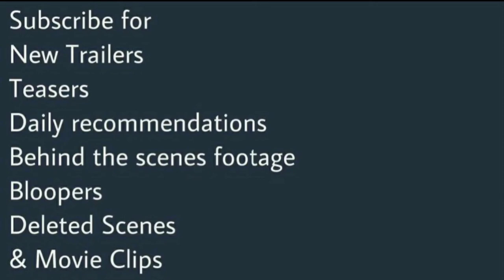Below Zero (2021) Trailer | Javier Gutiérrez | Patrick Criado | Édgar Vittorino | Netflix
Below Zero (2021) Trailer | Netflix

Starring: Javier Gutiérrez | Patrick Criado | Édgar Vittorino

When a prisoner transfer van is attacked, the officer in charge must fight those inside and outside while dealing with a silent foe: the icy temperatures.
IMDb: 6.2/10
Rotten Tomatoes: 88%
85% liked this film